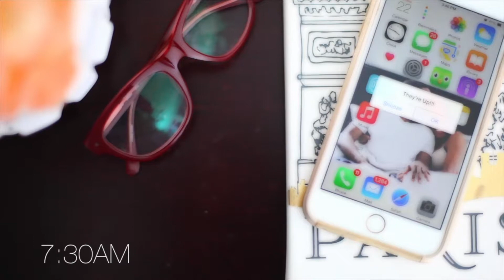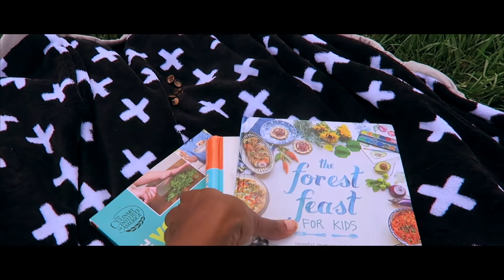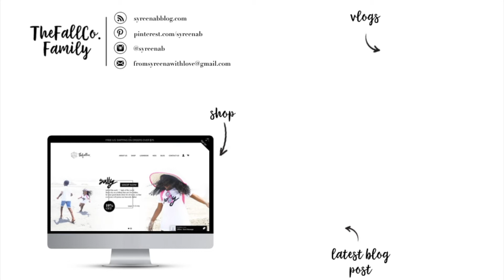HUNGRY ON JUICING DAY 6 ...#180 | OUR FAMILY DIARY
Prepping thank you cards for FallCo orders, fighting the hunger and we took advantage of the beautiful weather and did homeschool outside today.

I’m Syreena, wife to my boo (BDH). mommy to two handsome little men and a goWageous little lady baby. loving my husband and raising our babies is my hearts work! I homeschool our babies, take photographs of beautiful people, aspire to be a filmmaker, design tees and other things to remind me that everything i do should be done by faith + with love,  desperately wanna travel the world and am on a serious journey to fulfill God's purpose for my life... to let go, LOVE and let the Lord use me. yes & amen!

LEARN MORE ABOUT US:
OUR STORY- COMING SOON!
OUR WEDDING DAY- COMING SOON!
CAMERON- COMING SOON!
KENDALL- COMING SOON!
SAVANNAH- COMING SOON!
OUR FAMILY VISION- COMING SOON!

BECOME A FallCo KID - COMING SOON!
SHOP TheFallCCO KIDS - COMING SOON!
THEFALLCO KIDS INSTAGRAM - COMING SOON!
THEFALLCO KIDS FACEBOOK - COMING SOON!

SYREENABCREATIVE: OUR PHOTOGRAPHY + VIDEO BUSINESS
OUR PHOTOGRAPHY/VIDEOGRAPHY WEBSITE - COMING SOON!

CAMERA GEAR WE USE:
-Canon G7X
-Canon 5DMarkII
-Canon 5DMarkIV
-Canon 50m
-Tamron 24-70m

EDITING SOFTWARE:
-FinalCutPro X